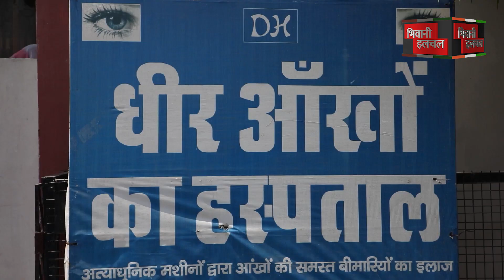दिनोद गांव में ताबड़तोड़ चली गोलियां,एक के सीने में लगी गोली